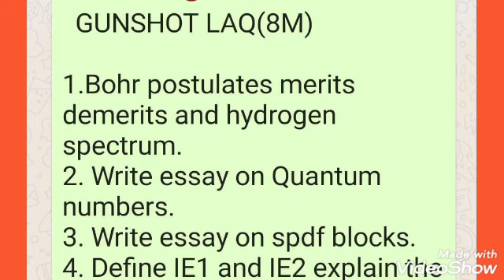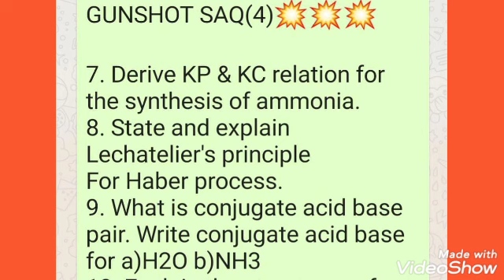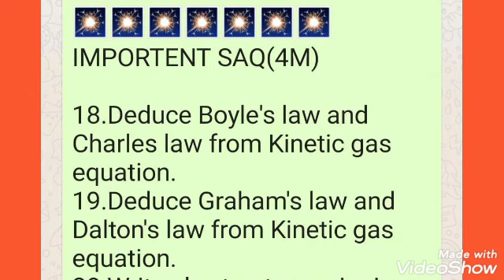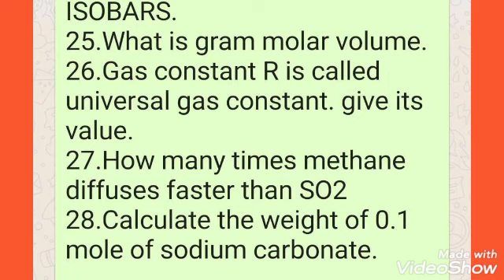JR. CHEMISTRY GUNSHOT FOR PASS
Created by AHISIR